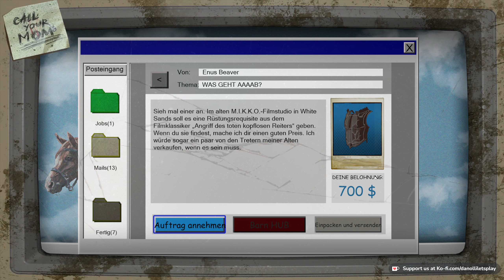Barn Finders | Im Filmstudio zu Tode erschreckt | Folge 13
Nur nicht so schreckhaft ;)

Aktueller PC:
Mainboard: MSI Z490-A Pro ATX
CPU: Intel Core i9-10900K
RAM: DDR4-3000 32GB PC4-24000U G.Skill Aegis
Grafikkarte: NVIDIA GeForce RTX 3090 / 24GB
Mikrofon: T-bone SC440
Aufnahmesoftware: OBS Studio 29